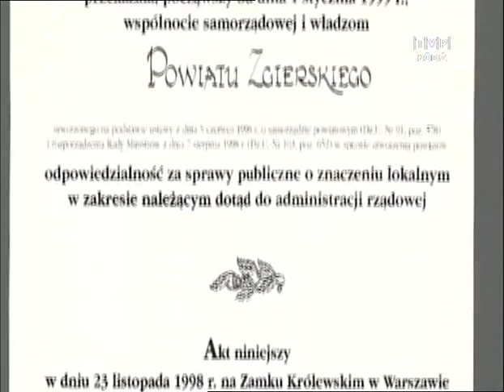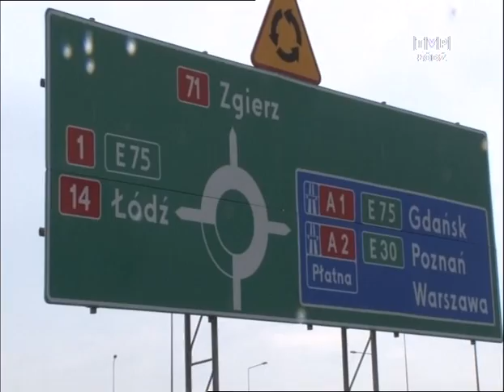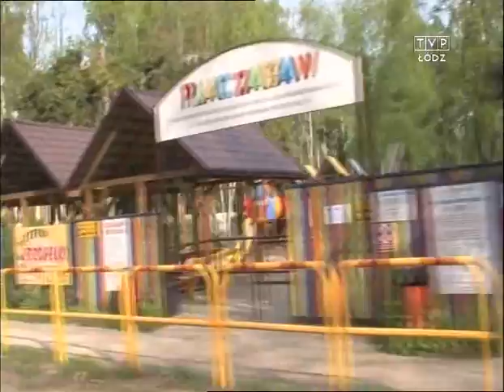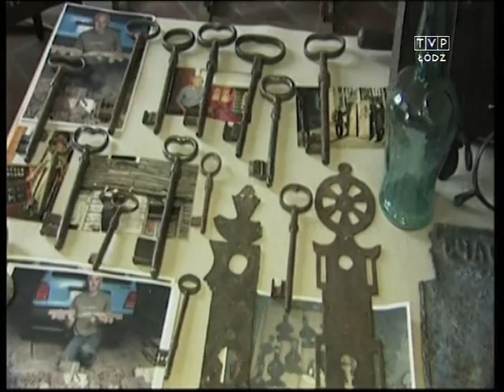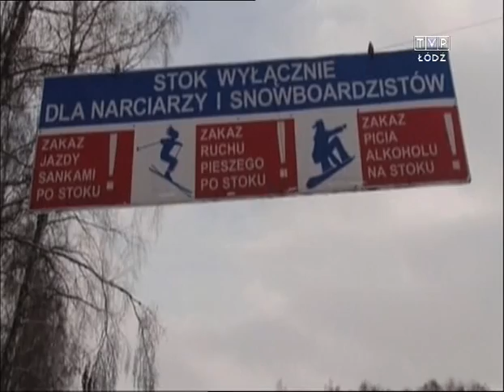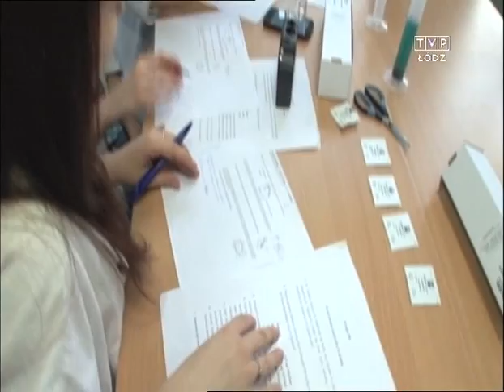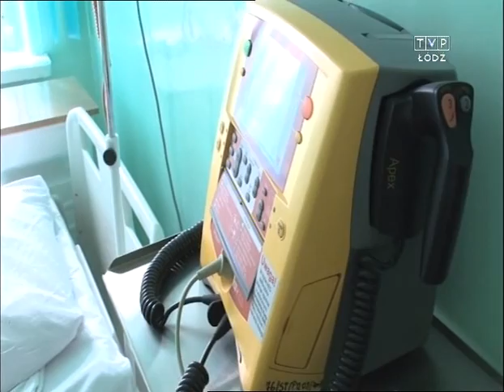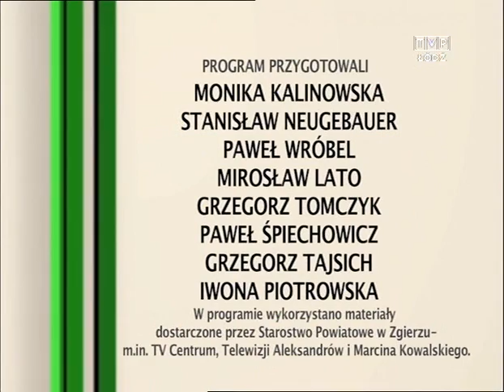Powiatów portret własny - Powiat Zgierski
Zapraszamy Państwa do obejrzenia zrealizowanego wraz z Telewizją Polską programu "Powiatów portret własny". Region zaczynający rozwijać się gospodarczo poprzez inwestycje w strefach ekonomicznych w Strykowie, Aleksandrowie Łódzkim, Ozorkowie i Zgierzu, oraz strykowskie parki przemysłowe, samorządy mocno rozbudowujące infrastrukturę sportową, inwestujące w oświatę i dostosowujące programy nauczania do potrzeb lokalnego rynku pracy -- oto nieliczne elementy składowe portretu powiatu zgierskiego.